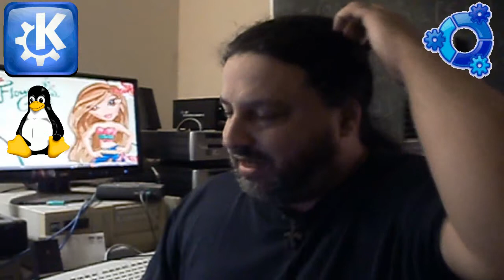BigBangTheoryRL - X+ (Linux Inside) ~ August 13ish 2012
Cybernetics Institute, c/o Dr. Daniel Carras ; 87 Telson Road, Markham, Ontario, Canada L3R-1E4

 **New** and now under development -- OPI OpenInternet & The OpenProtocol Institute

FB pages;

Linux Inside --- Ubuntu.BSD.unix.etal
Linux Video Production
Linux Music Studio